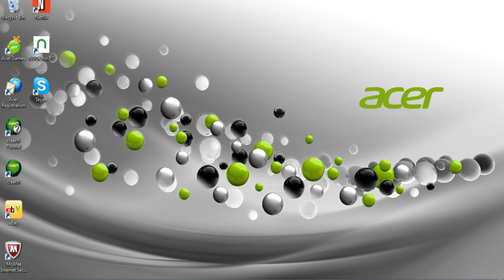Let's Play Minecraft: Father and Son Part 7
This is Part 7 of my Let's Play of Father and Son